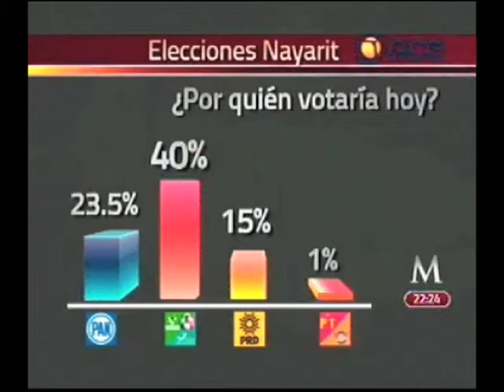Encuesta de Gabinete de Comunicación Estratégica en Milenio Televisión.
La encuesta levantada por el Gabinete de Comunicación Estratégica y presentada en el Noticiero de Ciro Gómez Leyva por Milenio Televisión, da una clara ventaja del candidato de la Alianza Nayarit Nos Une, Roberto Sandoval Castañeda, Candidato a gobernador de Nayarit.